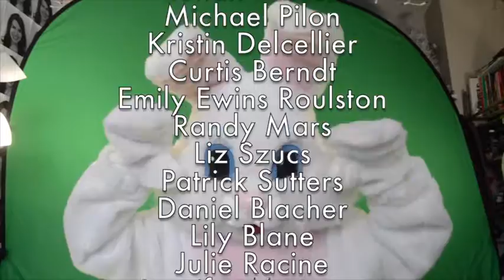One Small Step for Man, One Giant Lepus for Mankind | horror comedy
A small bunny becomes a giant problem in One Small Step for Man, One Giant Lepus for Mankind, a B-movie short film written & directed by Andrew J.D. Robinson originally in part of a horror anthology called "The Monster Pool" where each film's criteria was to incorporate a skeleton key as a plot device.

Starring (in order of appearance) Maura Stephens (as Giant Lepus), Aileigh Karson, Ronan Karson, Michael Pilon, Kristin Delcellier, Curtis Berndt, Emily Ewins Roulston, Randy Mars, Liz Szucs, Patrick Sutters, Daniel Blacher, Lily Blane, Julie Racine, Jennifer Maureen, Tina Prud'homme,  Rachel Nicole Shugar, Dayna Bonnie Shugar, Sonya Nagpal, Samuel Gillmore, Christina Fairbairn, Stephanie Polson, and James Kuffner.